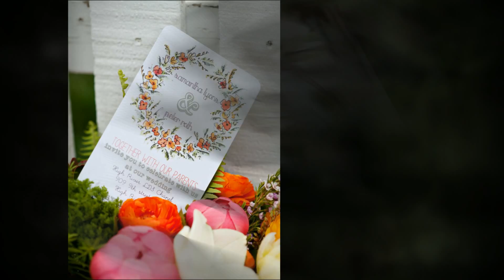Calgary wedding photographer - Samantha and Pete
Samantha and Pete High River nuptials, captured by Calgary wedding photographer Tara Whittaker, were colourful, light-hearted, yet sweet and sincere.